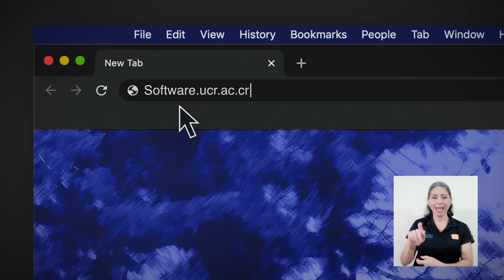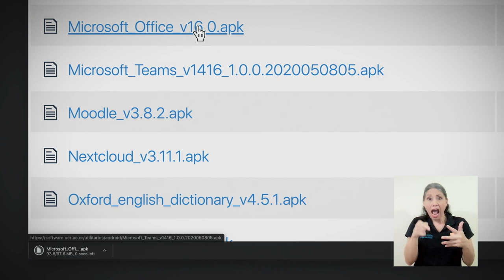Repositorio para descarga de aplicaciones - Préstamo de Tablets UCR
La Universidad puso a disposición un repositorio que permite descargar las aplicaciones necesarias para complementar, los cursos virtuales de quienes han recibido a préstamo una Tablet.